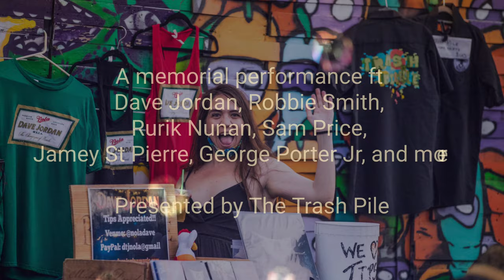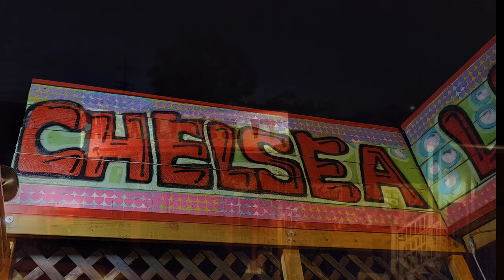Trash Pile Memorial for Chelsea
Thank you to and on behalf of the
entire Trash Pile Family, but especially
Floyd and Stephanie Falcon of Fisher Falcon Productions

Performances and dedications from Chelsea's loved ones including, but not limited to,
Dave Jordan, Robbie Smith, Rurik Nunan, Sam Price, Jamey St Pierre, George Porter Jr, and more

Audio, video, and photography courtesy of Ashley Resnick, Rafael Cotoli, and Tiffany Anderson (Feral Photography)

Song by Dave Jordan "By the Stage"

We love you, Chelsea